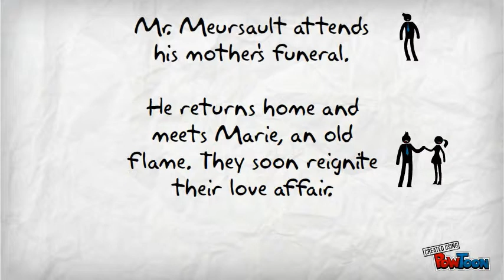The Outsider - Albert Camus [Parody Beach Scene]